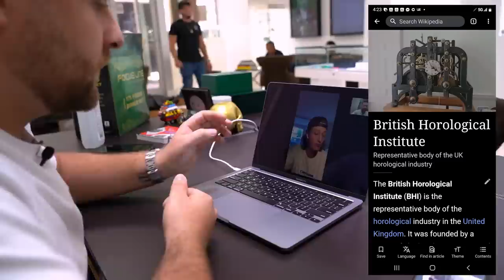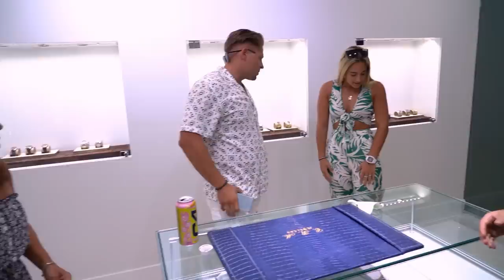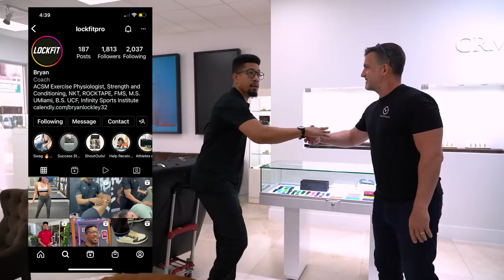This will save our business! 🙏 CRM Life E65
These are definitely dark times for the luxury market. Many businesses will go under and lots of people will suffer. That's an unfortunate reality.

Nevertheless, CRM Life is a family, and family means nobody is left behind or forgotten (sorry, just had to!)...which means that we have to do everything in our power to keep a positive attitude and try different things to assure the survival of our loved ones.

One thing that we're doing is launching the first phase of our e-commerce store. Here's the link:

(please give us your feedback!

Keep in mind that this is far from complete. For starters, we don't have any watches listed yet on the e-commerce section of our website, just jewelry and other accessories. We will add luxury watches very soon, but in the meantime, you can actually order whatever you see there. Due to the higher margins of jewelry and accessories relative to high end watches, this is our first attempt at diversifying our business to attempt to stay alive during the troubling economic times that we expect ahead.

Any feedback that you can give us during this transition, would be greatly appreciated. Like I said, this is far from perfect, but at least it's a start!

During this episode, you'll get to listen in during an important call between Carlos and another watch dealer who is trying to buy the Patek Philippe 5370P Grand Complication (keeping our fingers crossed). During the call, both dealers discuss the state of the watch market and their expectations moving forward.

You'll also get to see a WhatsApp call between Charlie and Olly, a London watchmaker in training with the British Horological Instituted. Olly has agreed for us to document his journey in the watchmaking space. Soon, we will launch the first video, where he'll repair his grandfather's special Longines watc. The second video will be a tour of all the essential tools that watchmakers use.

To wrap up, not all hope is lost. We continue to be blessed with support from fans that come every week to visit and motivate us. We have also sold some big pieces, including a Patek Philippe 5980; so even though sales have dropped (as you got to see during our previous video), the fact that we're still selling watches is AMAZING!

Episode Chapters

00:00 Introduction
00:15 Jacob & Co Bugatti Chiron
00:44 Friday Morning Routines at CRM
02:43 Launching Phase 1 of E-commerce Website
03:11 London Watchmaker's Call
04:32 South Carolina Fans Try on Cuban Link Chains
16:42 Fan Brings in Rare Rolex Watch & Give Charlie Life Advice
21:30 Fan Couple Talk Watches
25:36 Fan from New York Comes to Express His Support
30:45 Group from Fort Lauderdale
34:34 Carlos Call with Watch Dealer
40:11 Golden Utensil Surprise!
41:26 The Perfect Size Cuban Link
49:39 Carlos's Call with Watch Selling Client
52:23 Charlie Unboxes Patek Philippe
53:58 One of Those Missing Watch Selling Calls

If there's a particular topic you would like us to cover in future episodes, please let us know!